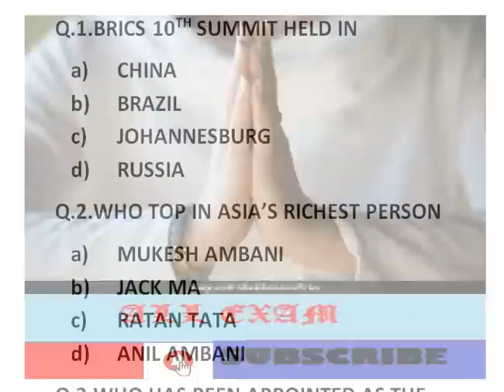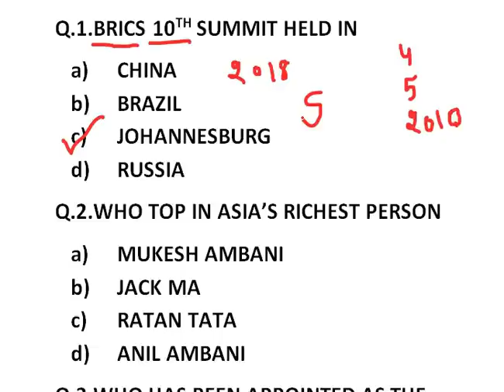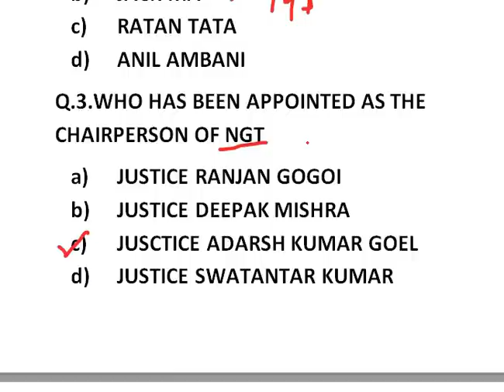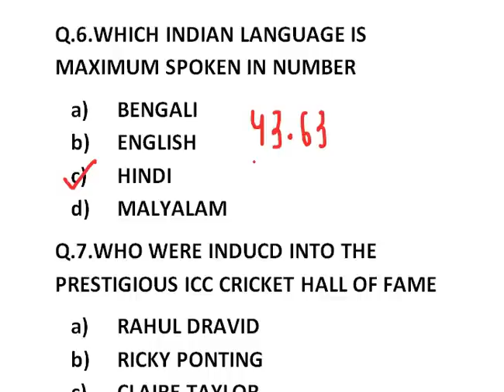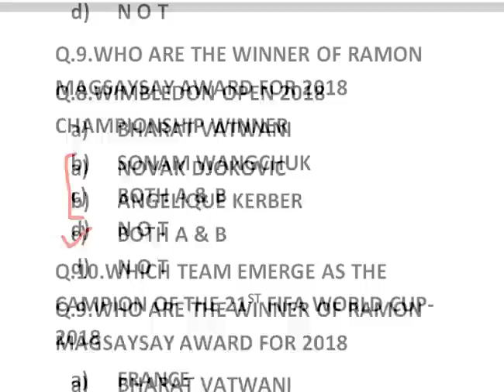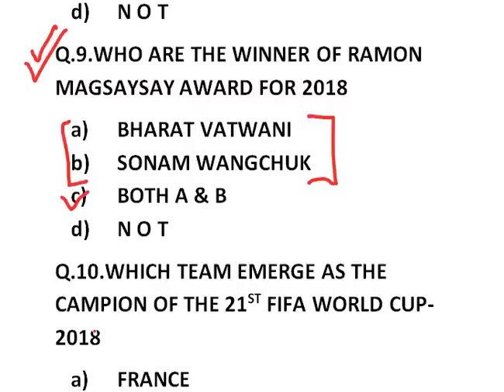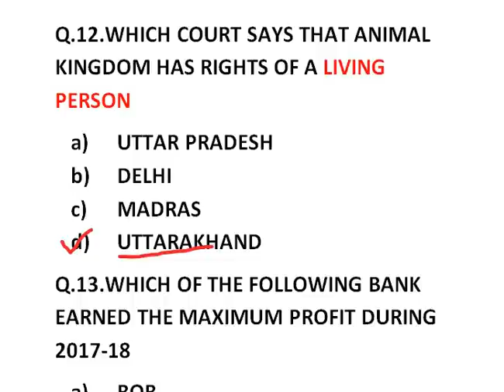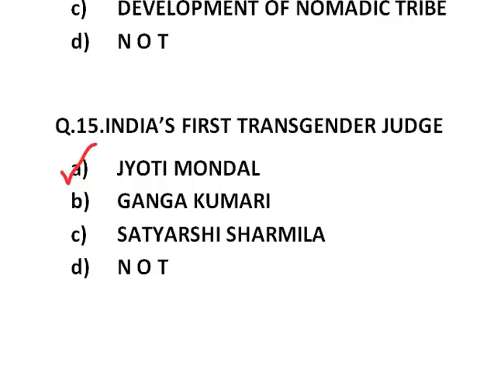INDIA'S MOST IMPORTANT MONTHLY CURRENT AFFAIRS||PUBLIC SERVICES COMMISSION JULY 2018 CURRENT AFFAIRS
INDIA'S MOST IMPORTANT CURRENT AFFAIRS
BRICS 10TH SUMMIT,ASIA'S RICHEST PERSON,NGT CHAIRPERSON. ETC